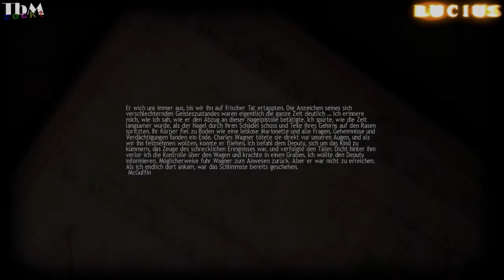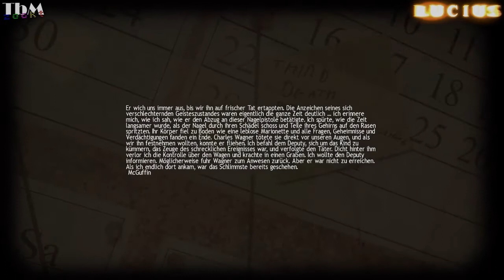Let's Play: Lucius #017 - Aber Vati, was machst du denn da mit Mutti? [Deutsch][HD][FC]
-WAS?
In Lucius haben wir als der Sohn des Teufels den Auftrag unsere Familie und deren Freunde möglichst unauffällig um die Ecke zu bringen.  Nach und nach merken wir, das manche unsere Opfer nicht so unschuldig sind wie sie auf den ersten Blick wirken. Offizielle Seite